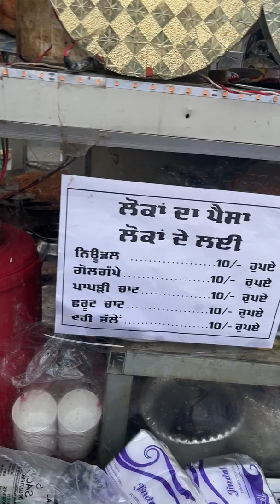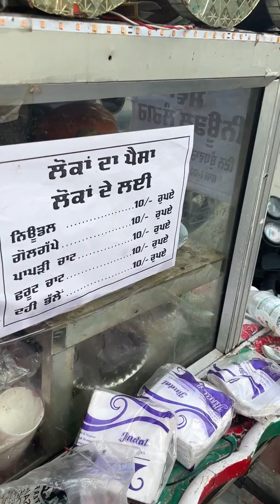Free noodle langer by Bittu j